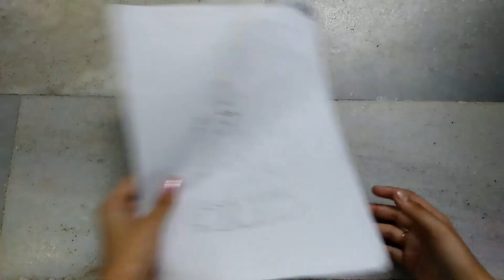Skeleton leaf art ll Painting on leaf ll Sneha's Art Room ll